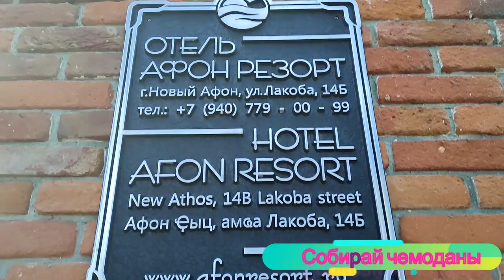Отзыв об отеле Afon Resort Hotel 4* (Абхазия, Новый Афон)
Afon Resort Hotel — это отличный выбор для тех, кто приехал в Новый Афон. Это хорошее сочетание цены и качества, комфорта и удобства, услуг, призванных сделать пребывание здесь очень приятным.
Псырцхинская гидроэлектростанция (0,8 км), расположенный поблизости, превращает отель Afon Resort Hotel в отличное место пребывания для тех, кто хочет посетить эту популярную достопримечательность Нового Афона.
Afon Resort Hotel предлагает гостям номера, оборудованные кондиционером. Гости в любой момент могут выйти в Сеть благодаря бесплатному Wi-Fi.
Отель предоставляет такие услуги, как круглосуточная стойка регистрации и магазины, чтобы сделать пребывание здесь еще более приятным. У гостей, приехавших на автомобиле, есть доступ к бесплатной парковке.
Если вы ищете суши-ресторан, то можете сходить в Ресторан Sea Place, расположенный недалеко от Afon Resort Hotel.
И самое главное — проживая в отеле Afon Resort Hotel, вы легко сможете посетить некоторые великолепные достопримечательности Нового Афона, например Парк с лебедями, популярный парк.
Ваш комфорт и удовлетворение — это самое главное для сотрудников Afon Resort Hotel. Они с нетерпением ждут вас в Новом Афоне.

Можете помочь каналу в развитии:
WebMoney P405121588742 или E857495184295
Яндекс Деньги: карта 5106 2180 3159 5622
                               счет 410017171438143